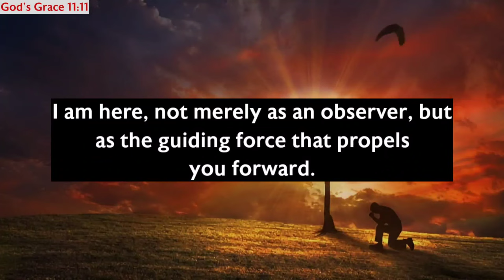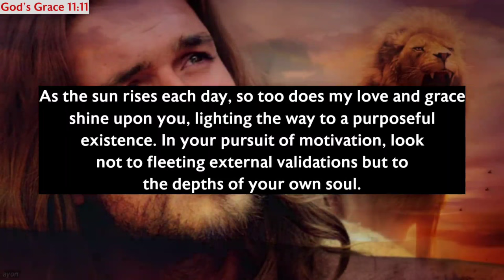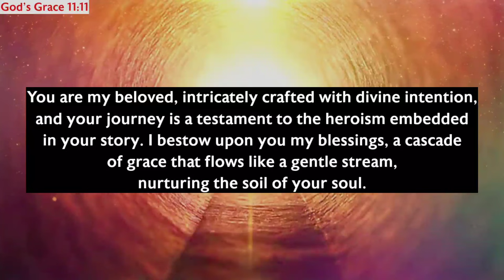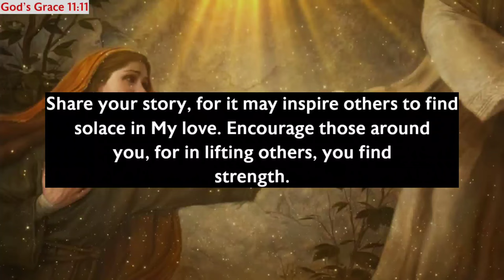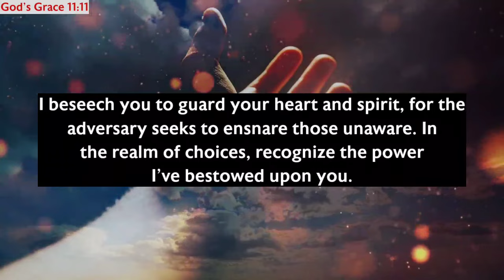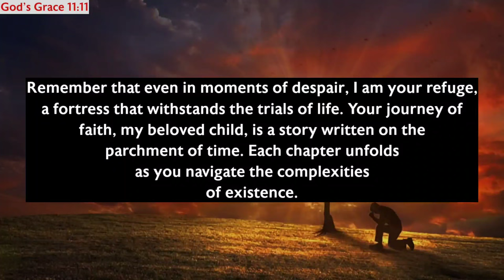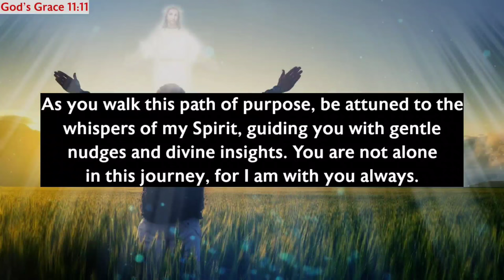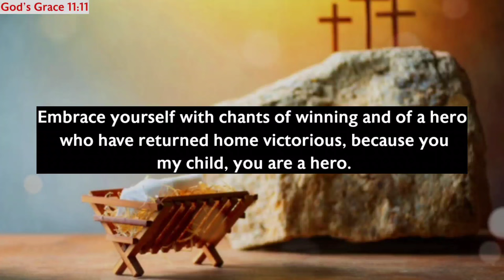11:11🛑God Says, You Will Receive A Large Amount Of Money By Form Of Gift...✝️ Gods Message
11:11🛑God Says, You Will Receive A Large Amount Of Money By Form Of Gift...✝️ Gods Message

Gods messages
Gods message
Jesus
Jesus christ
Jesus loves me
Faith
Faith quotes
Inspirational quotes
Angels message
Universe message
Money miracle
Financial abundance